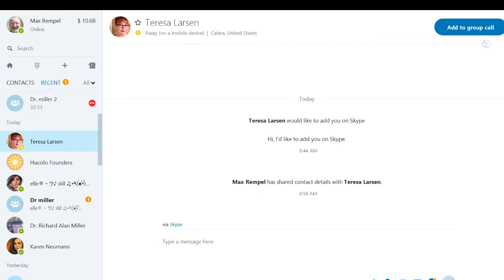Webinar Saturday with Richard Alan Miller (Dr. RAM), Apr 29, 2017